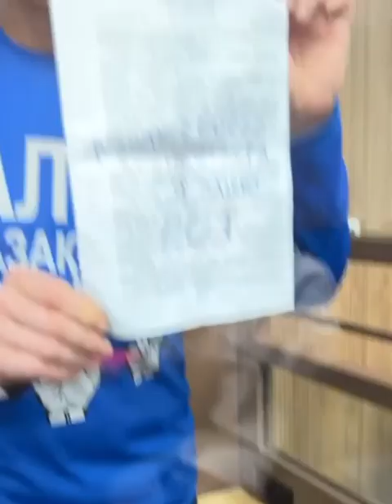ДОСҚАРАЕВ МЕЙІРЖАН: МАРАТ ЖЫЛАНБАЕВ 1-ШІ ҚАРАШАДАН БЕРІ АШТЫҚТА!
Марат Жыланбаев 1-ші қарашадан бүгінге дейін аштық жариялады және 10 кг азып кеткен, деп оның адвокаты Мейіржан Досқараев хабарлады.

Түрме әкімшілігі — аштық жариялаған Маратты қинап, жанында тамақ ішіп отырған адамдармен ұстап отырғанын айтты.

Саясаткер, оппозициялық «АЛҒА ҚАЗАҚСТАН» партиясының жетекшісі және әлемге әйгілі марафоншы соттың — өз ісі бойынша істі жұртшылықтан жабу туралы шешіміне наразылық білдіруде.

Марат Жыланбаев соттың ашық өтуін талап етуде!

МАРАТ ЖЫЛАНБАЕВҚА БОСТАНДЫҚ!